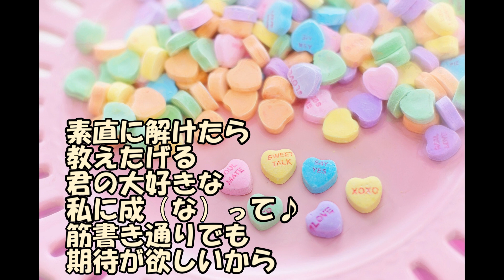『笑顔の魔法♪』 feat. 東北きりたん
Twitterでかわいい歌詞を募集して曲をつけました。第２弾です。
お菓詞屋ポチィというチャンネルで活動されているポチィさんの歌詞です♪
曲の方はジャズ寄りのポップスに挑戦しました。

『笑顔の魔法♪』

歌： 東北きりたん ( NEUTRINO )